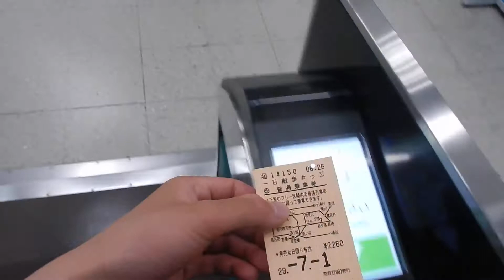JR恵庭駅の自動改札機を撮ってみた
タイトル通り。